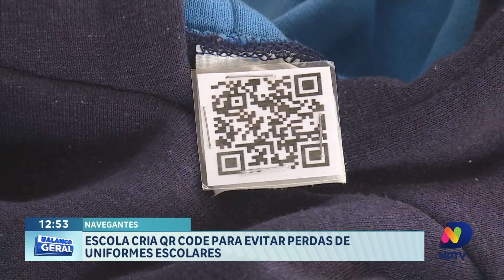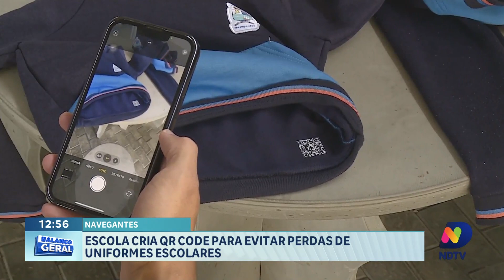Escola em Navegantes usa QR Code para evitar perda de uniformes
Uma escola municipal em Navegantes desenvolveu uma iniciativa inovadora para evitar a perda de uniformes escolares, utilizando QR codes. Essa tecnologia permite que os uniformes sejam facilmente identificados e rastreados, reduzindo significativamente as perdas. Além de ajudar na recuperação de itens extraviados, o uso do QR code tem sido visto como um item de segurança adicional, garantindo que cada peça de uniforme esteja corretamente associada ao seu dono.